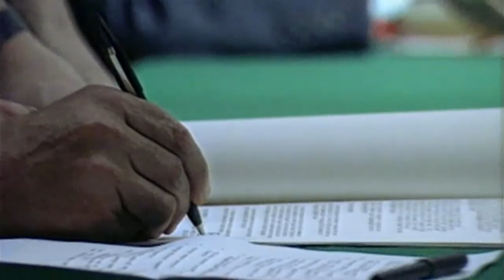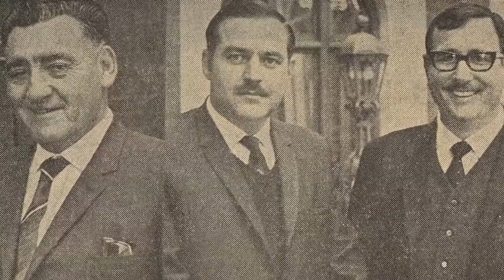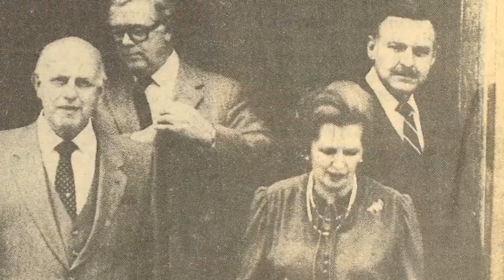The Foreign Minister: Pik Botha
Pik Botha's feisty and poetic reflections about his tumultuous career
as South Africa's and at one stage the world's, longest serving
Foreign Minister, and one of the few ministers who survived to serve
in both governments.

@ichikowitzheritageart - Instagram
@Ichikowitz -Twitter
@ichikowitz -Instagram